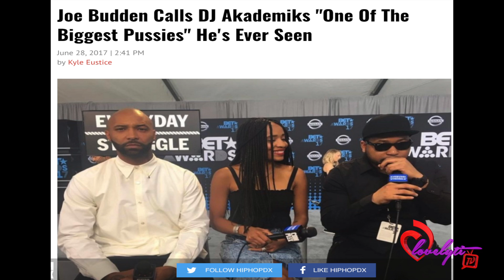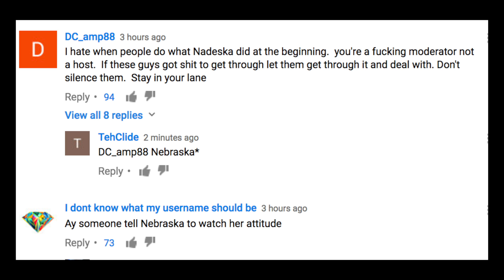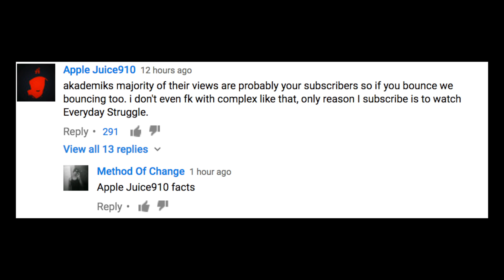Joe Budden & DJ Akademiks MAKE UP after Joe calls Akademiks a Pu**Y